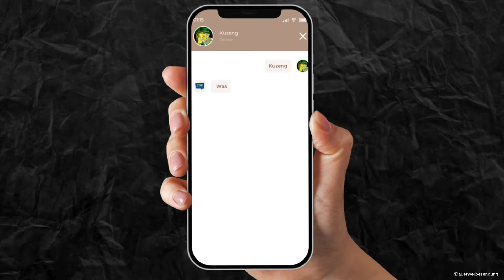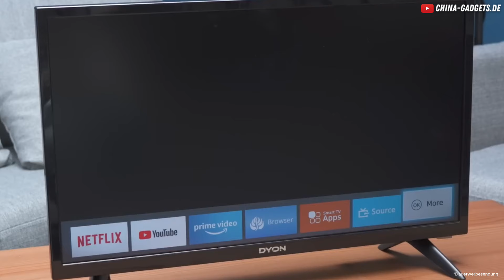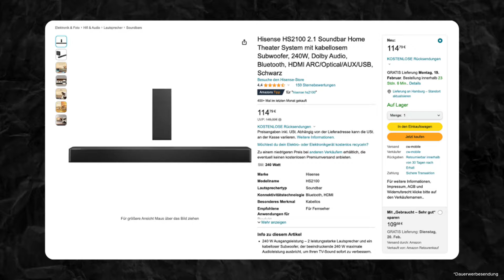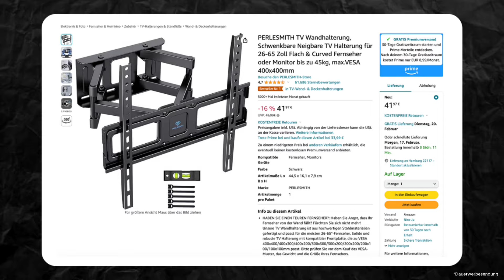Bester 43 Zoll Fernseher unter 500€ bzw. 300€!!! - Hisense 43E6KT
Suchst du nach dem besten 43 Zoll TV bis 500€? Dann ist dieses Video perfekt für dich. Hier zeigen wir dir, weshalb du dir einen 300€ Hisense 43E6KT kaufen solltest!

Jetzt kaufen, solange der Vorrat noch reicht:
✅ Hisense 43E6KT
✅ Passende Wandhalterung
✅ Passende Soundbar
✅ DYON TV
(*verdient Provisionen)